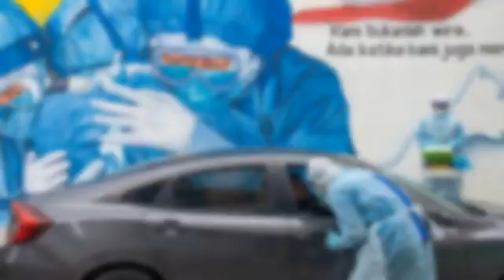Ureka Media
video-3263